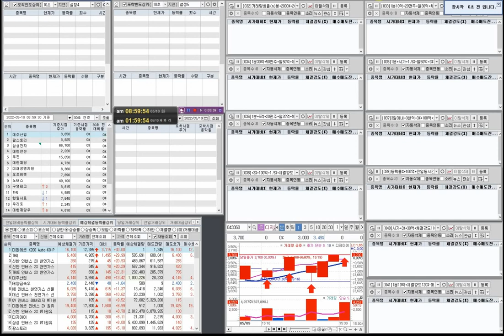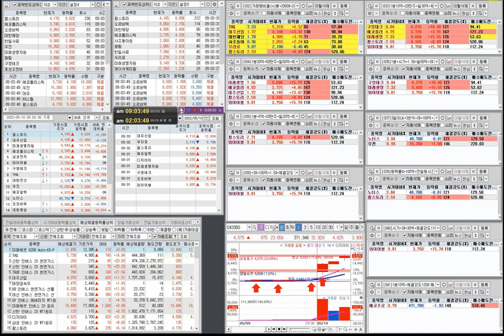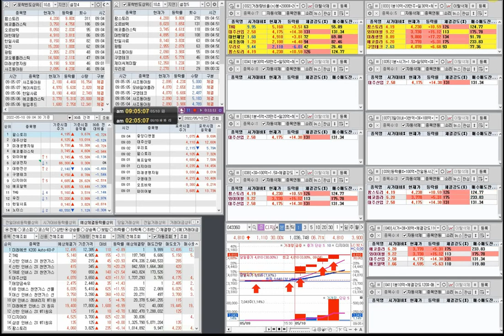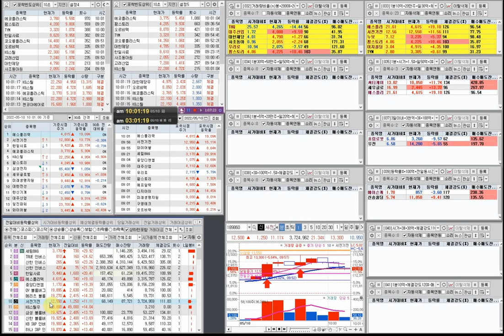5월10일 주도 수급 급등 오늘의 종목들(대한제당 사조동아원 우리로 팜스토리 에프알텔 와이어블 애코플라스틱 광림 미래생명자원 대주산업 코이즈 구영테크 노터스 우진 THQ)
5월10일 화요일 주도 수급 급등 오늘의 종목들
포착빈도상위. 설정4.매수체결
팜스토리. 오르비텍 우리로 대한제당 와이어블 한일사료 미래생명자원 구영테크 사조동아원 우진

포착빈도상위. 설정5.매도체결
팜스토리 대한제당 오르비텍 우리로 미래생명자원 사조동아원 한일사료 제이씨케미칼 구영테크 광림

10 검색기 검출종목들

대한제당 사조동아원 우리로 팜스토리 에프알텔 와이어블 애코플라스틱 광림 미래생명자원 대주산업 코이즈 구영테크
노터스 우진 코스모신소재 THQ